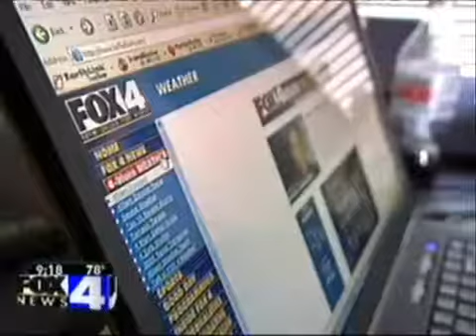KDFW-TV: What if a tornado hits Texas Motor Speedway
KDFW-TV asks the question: What would happen if a tornado hits Texas Motor Speedway during a race?